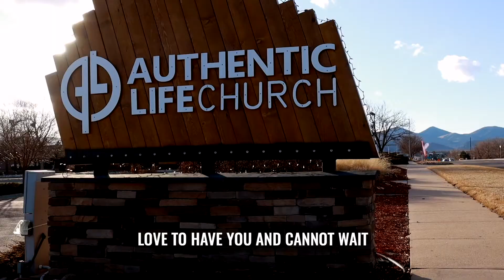Young Adults Winter Retreat Invite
If you are a young adult, we would love for you to come to Winter Retreat! We will be traveling to Sky Ranch Horn Creek for an amazing transformative weekend away. Don't miss out on early bird pricing available now through February 14th.